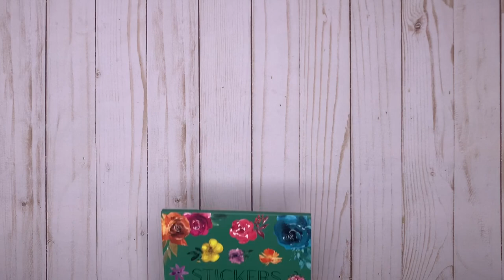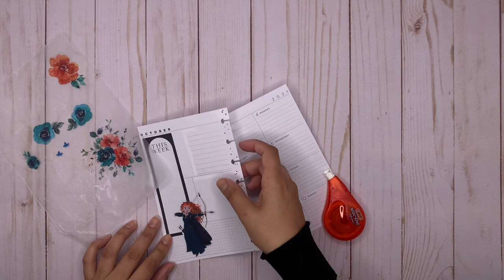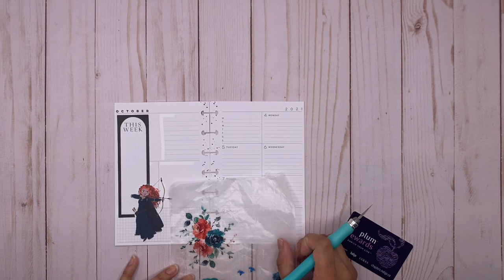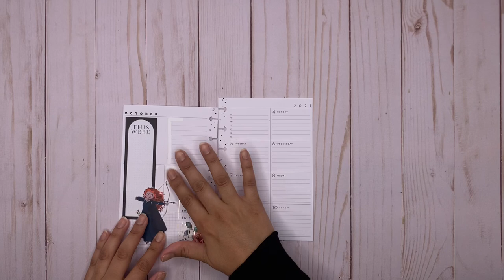PLAN WITH ME 📒 | HAPPY PLANNER MINI DASHBOARD LAYOUT | DISNEY PRINCESS MERIDA | OCT 4 - 10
Hi Everyone ✨

Uni-Ball UM 153 Signo Broad Point Gel Pen - White
Black Dots - Amazon

xo
Pardeep